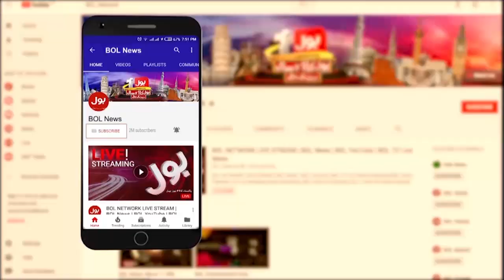MQM Angry on Shehbaz Government | Sami Ibrahim Analysis | Viral Video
Imran Khan Today Interview